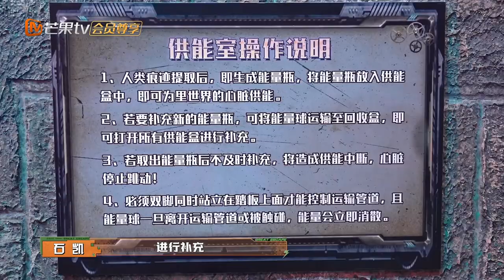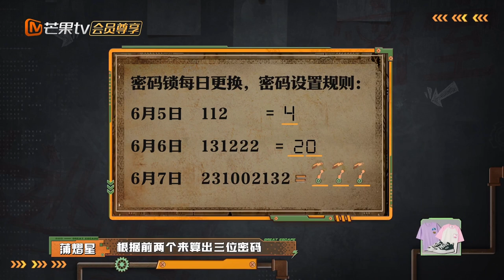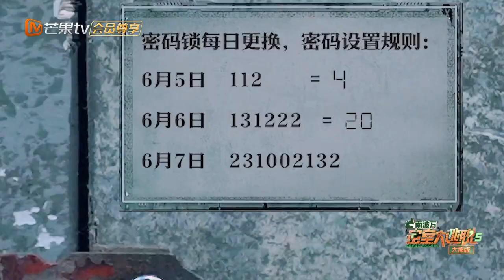《密室大逃脱5》第6期大神版精华 | 考验默契的时候到了！密神团6人齐心协力应对超难游戏！ | Great Escape S5 | MangoTV